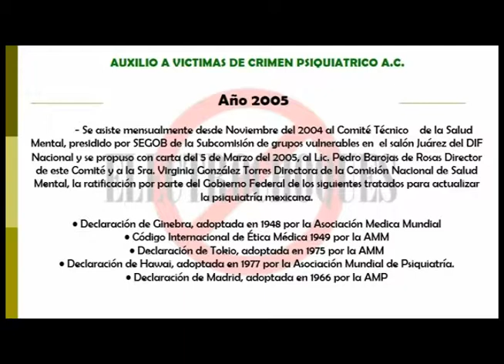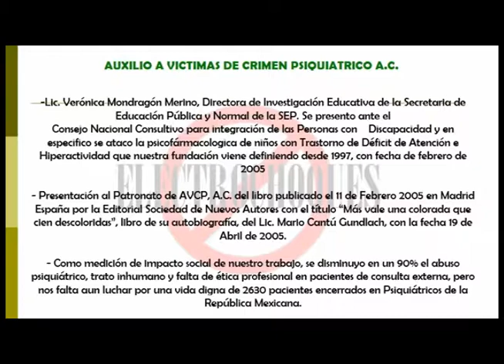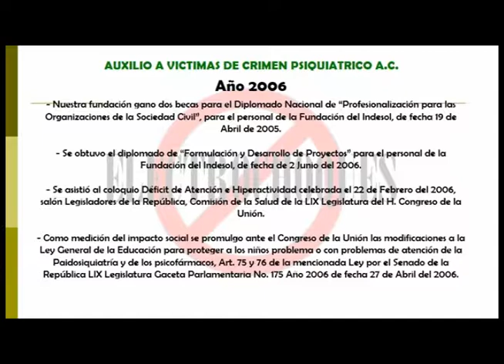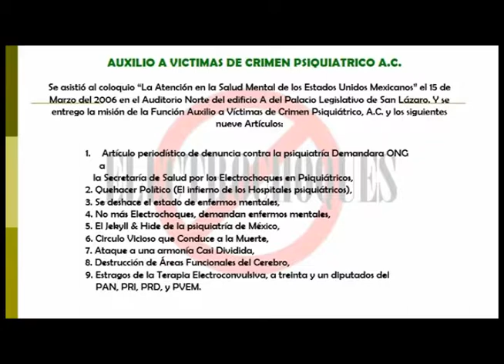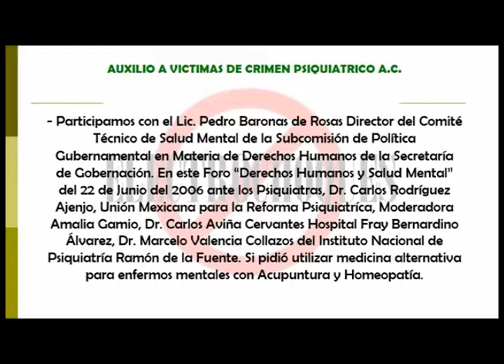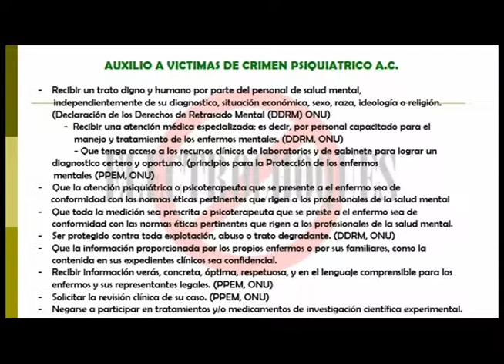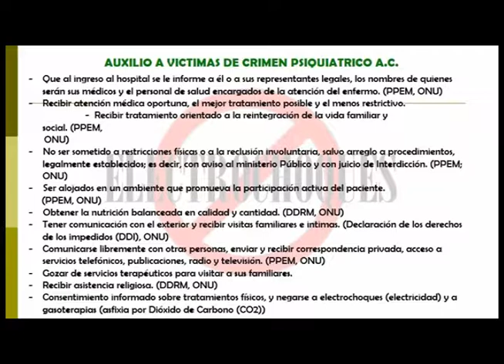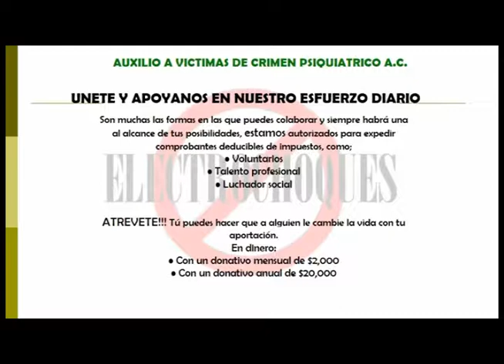Curriculum Auxilio a Victimas de Crimen Psiquiatrico A.C. 3/3